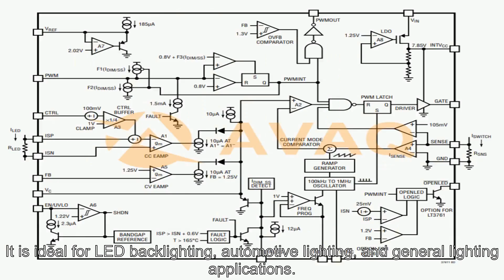LT3761EMSE#PBF Driver ICs - Avaq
The LT3761/LT3761-1 is a DC/DC controller designed to operate as a constant-current source and constant-voltage regulator. It features a programmable internal PWM dimming signal. The LT3761/LT3761-1 is ideally suited for driving high current LEDs, but also has features to make it suitable for charging batteries and supercapacitors. The fixed frequency, current mode architecture results in stable operation over a wide range of supply and output voltages. A voltage feedback pin serves as the input for several LED protection features, and also makes it possible for the converter to operate as a constant-voltage source. A frequency adjust pin allows the user to program the frequency from 100kHz to 1MHz to optimize efficiency, performance or external component size. The LT3761-1 can be synchronized to an external clock. The LT3761/LT3761-1 senses output current at the high side or at the low side of the load. The PWM input can be configured to self-oscillate at fixed frequency with duty ratio programmable from 4% to 96%. When driven by an external signal, the PWM input provides LED dimming ratios of up to 3000:1. The CTRL input provides additional analog dimming capability.
The LT3761/LT3761-1 senses output current at the high side or at the low side of the load. The PWM input can be configured to self-oscillate at fixed frequency with duty ratio programmable from 4% to 96%. When driven by an external signal, the PWM input provides LED dimming ratios of up to 3000:1. The CTRL input provides additional analog dimming capability.
NOTESLT3761AHigher PWM Dimming Accuracy at Lower LED Current LevelsLT3761-1Frequency SynchronizationLT3761Open LED Status Pin